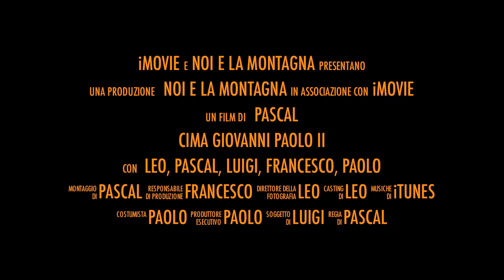Cima Giovanni Paolo II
Al sito splindida foto gallery escursione alla Cima Giovanni Paolo II